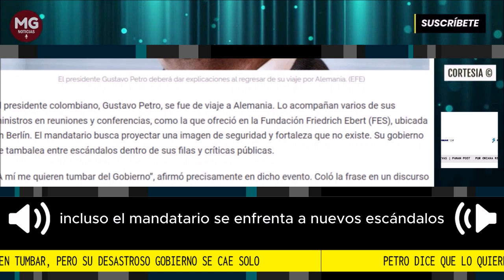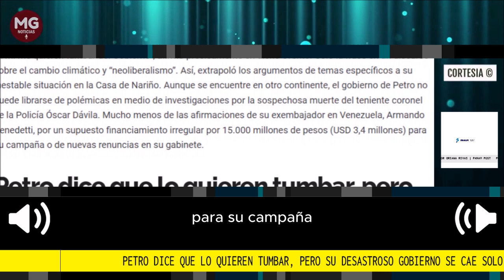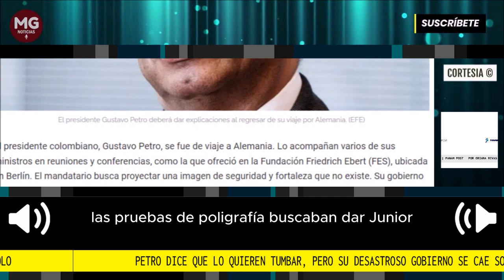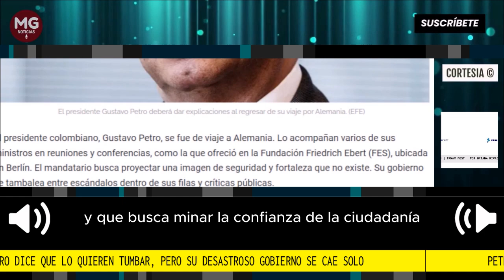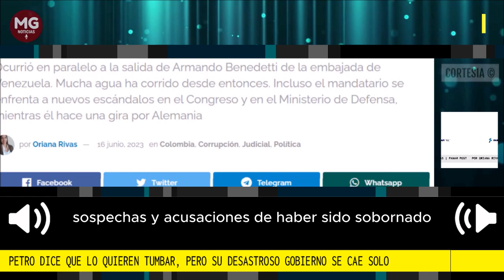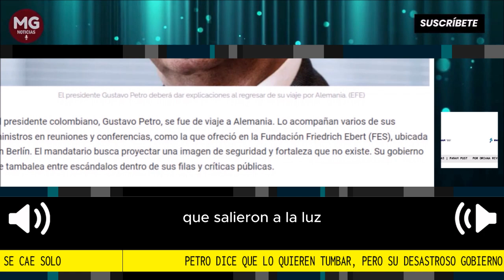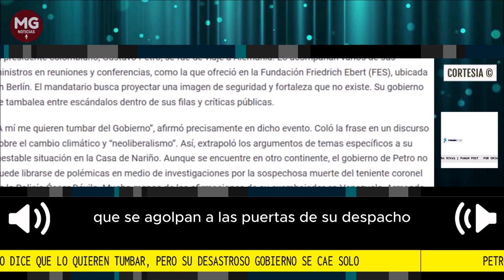🔴 PETRO DICE QUE LO QUIEREN TUMBAR, PERO SU DESASTROSO GOBIERNO SE CAE SOLO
Han pasado 15 días desde que Laura Sarabia salió de la jefatura de Gabinete. Ocurrió en paralelo a la salida de Armando Benedetti de la embajada de Venezuela. Mucha agua ha corrido desde entonces. Incluso el mandatario se enfrenta a nuevos escándalos en el Congreso y en el Ministerio de Defensa, mientras él hace una gira por Alemania